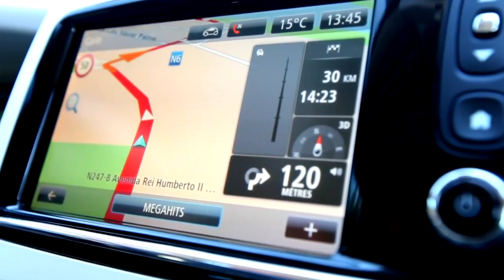Der Renault Zoe im Test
Mit dem Zoe ist den Entwicklern von Renault ein optischer Hingucker gelungen. Doch was taugt das Elektroauto auf der Straße? Wir haben uns den Franzosen angeschaut.